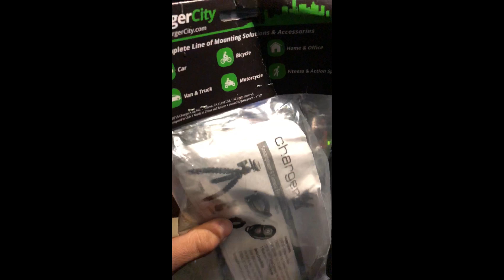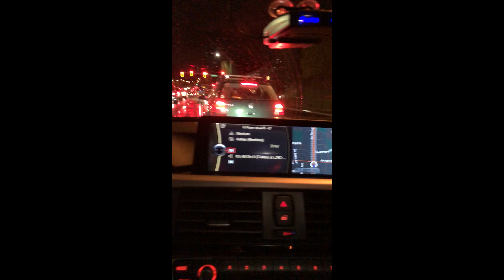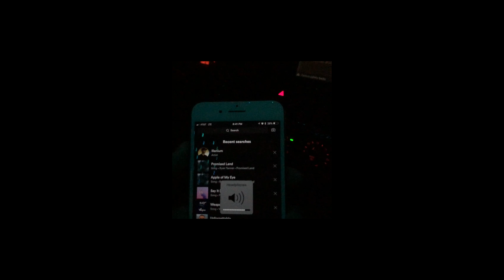iPhone X Video Blog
Testing out the iPhone X for Video Blogging and filming some random content while at it.